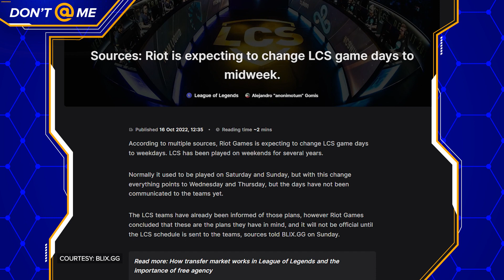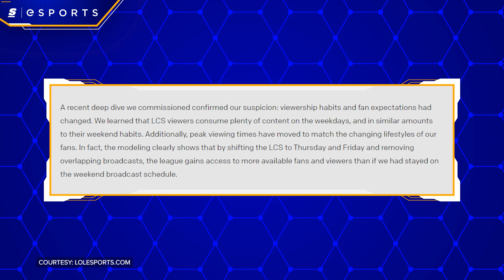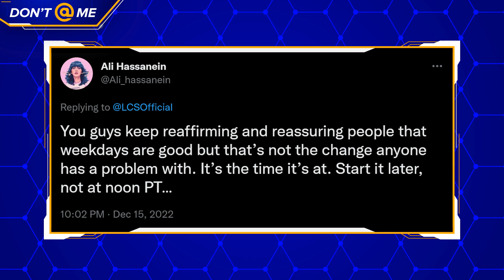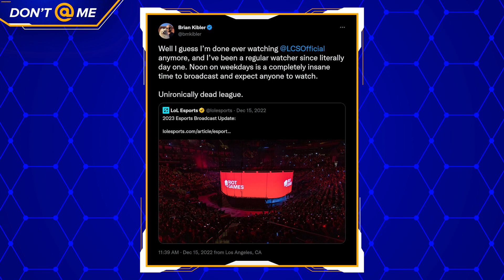Who Does Riot Love More?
Riot has announced changes to the LCS broadcast schedule which some fans believe might be the nail in the coffin for a declining viewer base.

At the same time, things are looking up for Valorant and the VCT whose broadcast schedule looks a lot like the primetime slot the LCS used to enjoy.

No parent is supposed to have a favorite child, but did Riot just reveal their feelings?

Written & Hosted by: Elisabeth Marchini (@ejmarchini)
Edited by: Colten Gowan (@TheOnlyZoltan)
Thumbnail by: Bennett Grainger
Produced by: Danny Burke (@lurkeyburke)